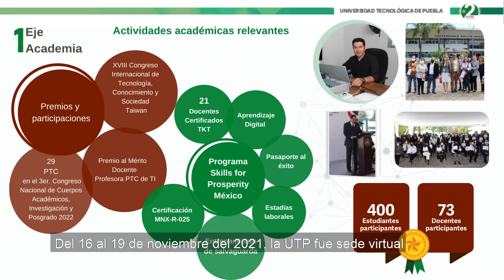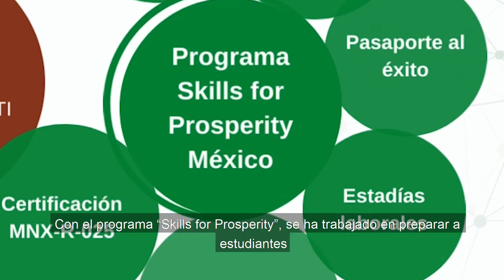📃✍🏻| Segundo Informe de Resultados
En el segundo Informe de Resultados de nuestro Miguel Angel Celis-Flores  se destacan logros de:

Vinculación:
✅Beneficiados con movilidad estudiantil
✅Docentes con estadías científicas
✅La UTP emitió más de 1200 certificados en estándares de competencia